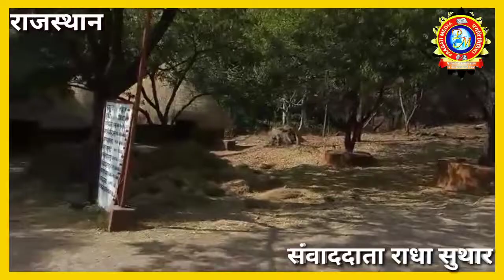कोरोना के कारण नहीं लगेगा उदयपुर के शिल्प गांव में मेला